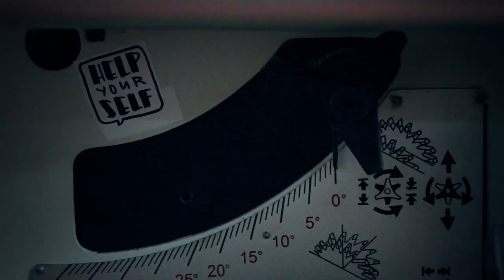COMMENT REFENDRE DU BOIS SANS SCIE A RUBAN ? [ TUTO ]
Comment refendre (ou découper) un bois pour en faire par exemple un panneau ? Facile ! Dans cette vidéo, je vous donne une petite astuce de fabrication pour procéder simplement avec une scie sur table et en minimisant les risques.
J'espère que la technique vous plaira. :)